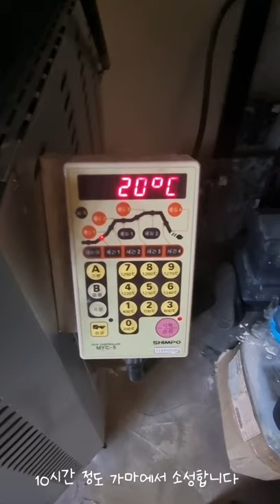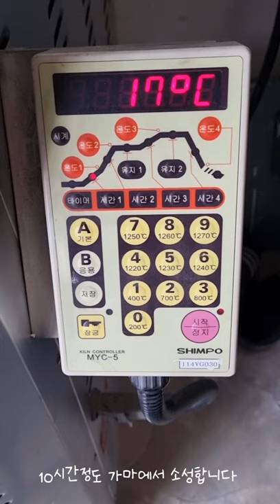도자기 만들기 요거트볼 만들기 (Making a pottery bowl) 도자기 도자 공예 도예 Ceramic Pottery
물레를 이용한 요거트볼 제작과정 및 완성